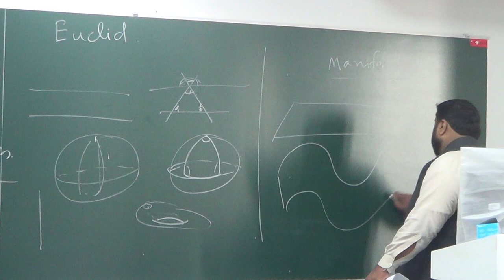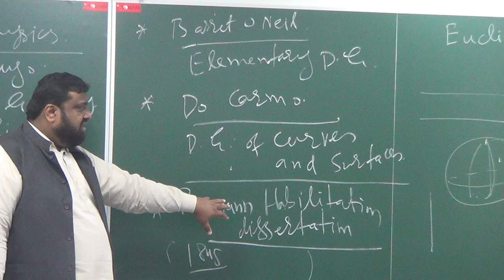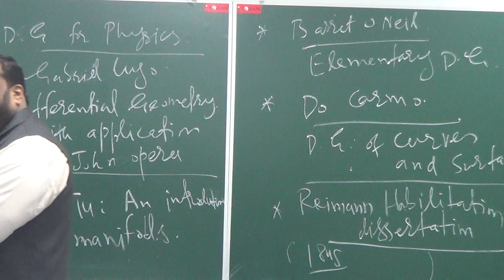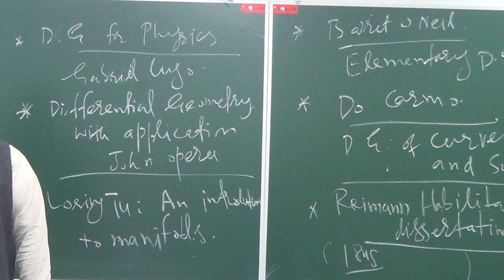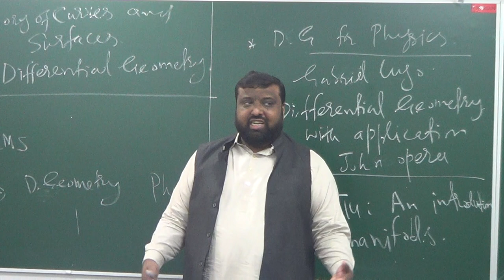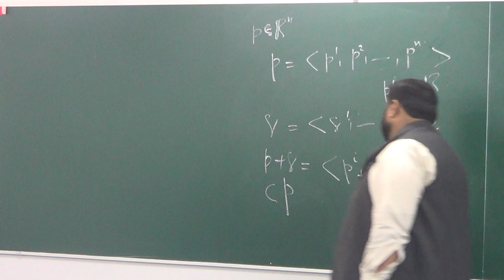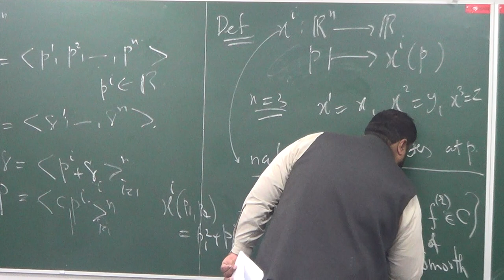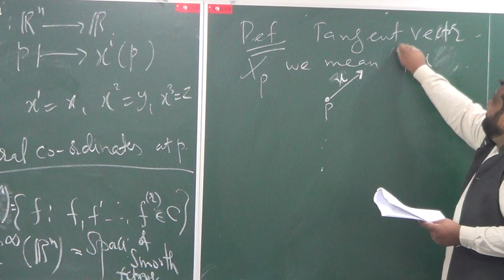Differential Geometry Lecture 1 (Part 2): Introduction to the course, notation, Tangent vectors